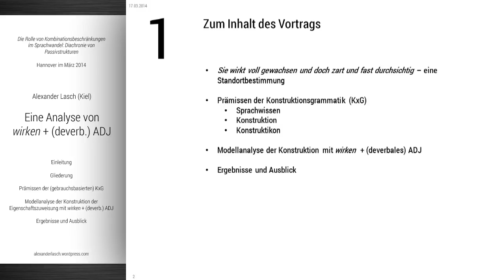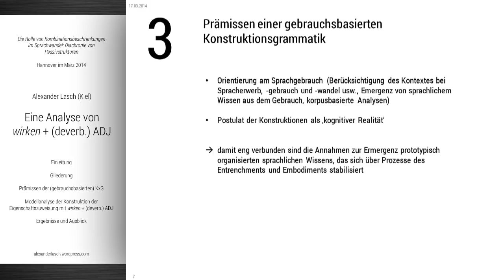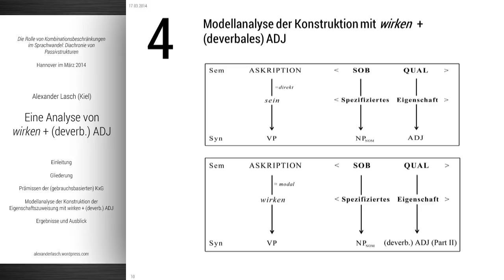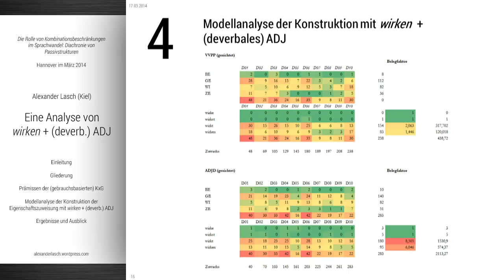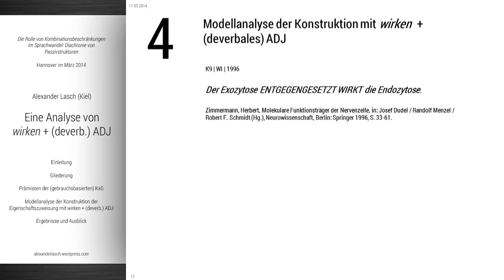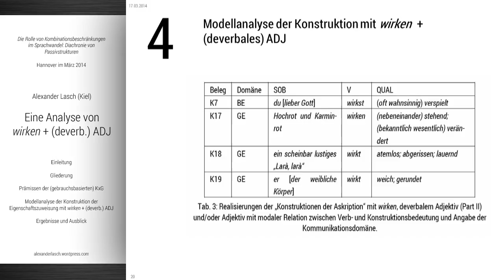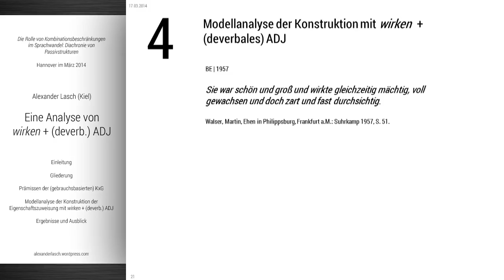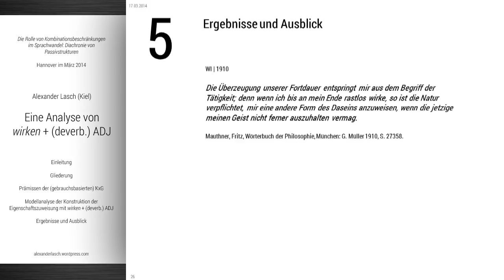"'wirken' mit (deverb.) Adjektiv" (Hannover, 2014)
Vollständiger Titel: "Sie war schön und groß und wirkte gleichzeitig mächtig, voll gewachsen und doch zart und fast durchsichtig." Eine Analyse von "wirken" + (deverb.) ADJ.

Entstanden ist das Video im Winter 2014, da ich aus privaten Gründen nicht zum zum Workshop "Die Rolle von Kombinationsbeschränkungen im Sprachwandel: Diachronie von Passivstrukturen" in Hannover reisen konnte.

Podcast der Vorträge verfügbar für iTunes Spotify und CastBox